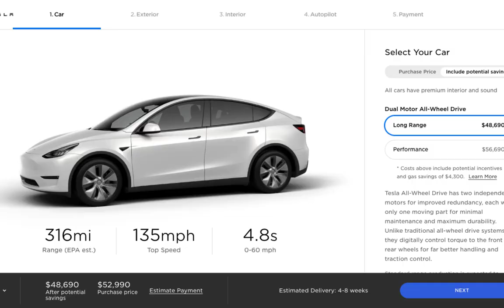Tesla Model Y Delivery Time Cut, Why?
Tesla Model Y Delivery Time Cut, Why?, Better manufacturing, little demand?